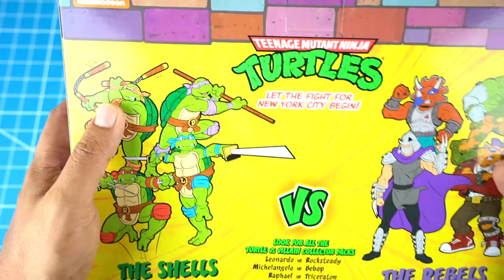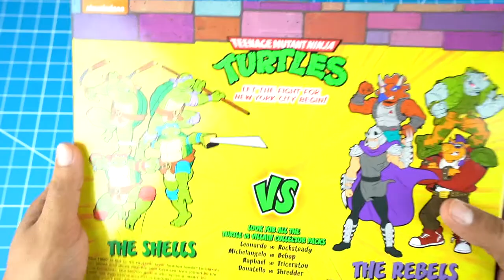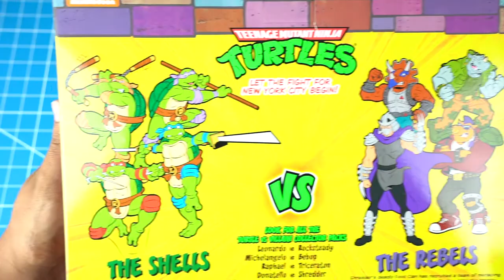TORTUGAS NINJA | PLAYMATES | DONATELLO VS DESTRUCTOR | RAFAEL VS TRICERATON | UNBOXING EN ESPAÑOL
Hoy les hago otro increible unboxing doble de dos paquetes dobles de figuras de las Tortugas Ninja. Estas figuras son de la marca Playmates.